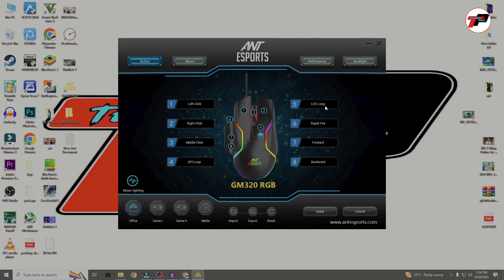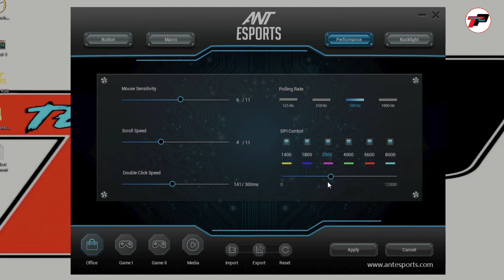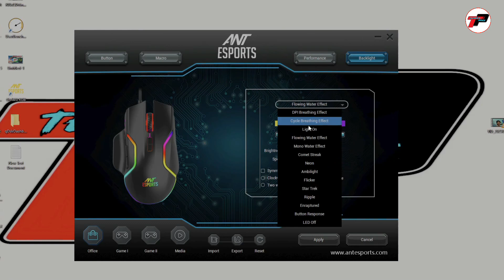Best Gaming Mouse Under ₹500/- in 2023 | Ant Esports GM320 V2 | Best ARGB Gaming Mouse under ₹600/-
(mouse with pad )

Antesports GM320 vs GM600 Gaming Mouses Comparison :-

 • Antesports GM320 ...

Link of some good quality mousepads :-

Redgear MP35 Speed-Type Gaming Mousepad (Black/Red)
Redgear MP80 Speed-Type Gaming Mousepad (Black/Red)
Cosmic Byte Volcano 7 Color RGB Gaming Soft Mousepad with Effects (XXL,900 x 300mm)
Cosmic Byte HyperGiant Control Type Gaming Mousepad, 900mm x 450mm x 4mm